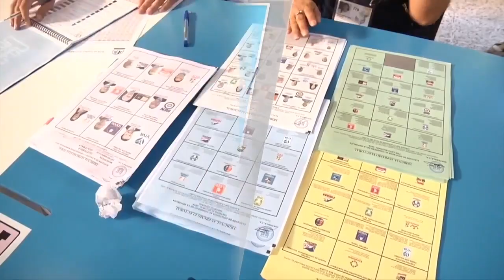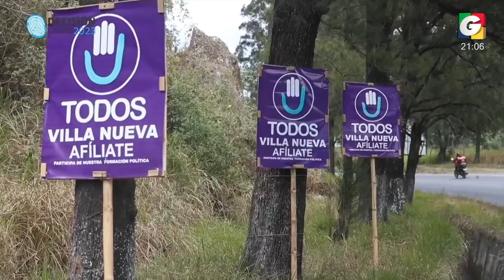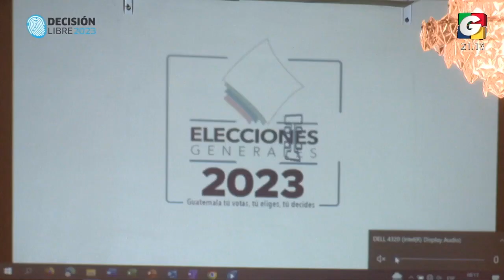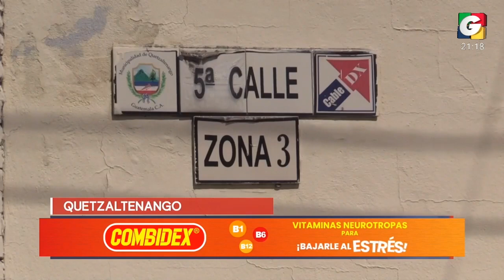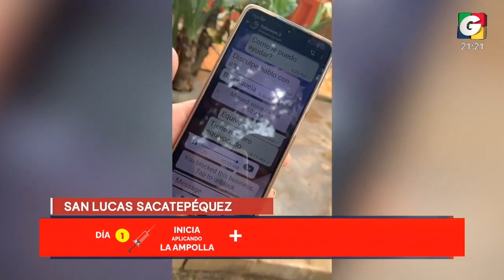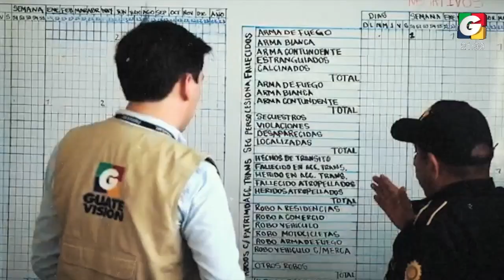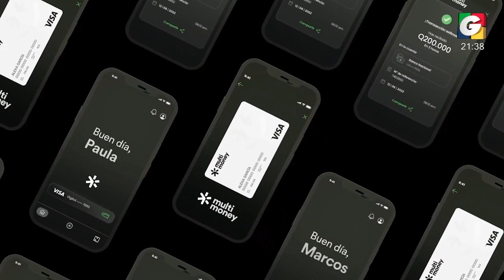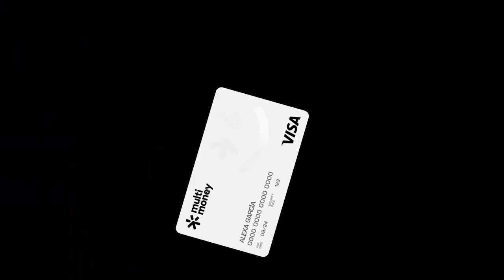Noticiero ESTELAR 9 pm, 27 de enero de 2023